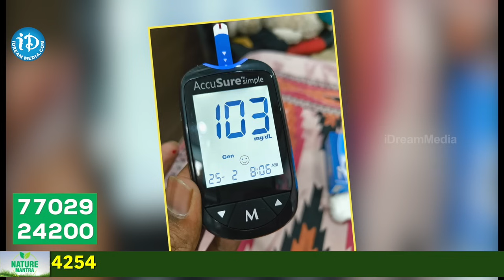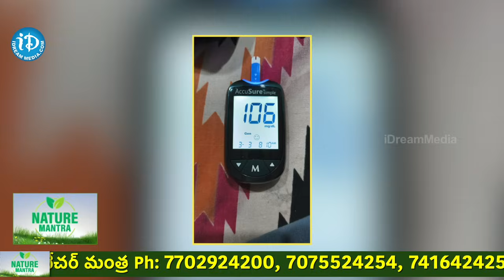ఒక్క టాబ్లెట్ లేకుండా షుగర్ శాశ్వతంగా తగ్గుతుంది |Goodbye To Diabetes | Nature Mantra |iDream Health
Watch►ఒక్క టాబ్లెట్ లేకుండా షుగర్ శాశ్వతంగా తగ్గుతుంది |Goodbye To Diabetes | Nature Mantra |iDream Health